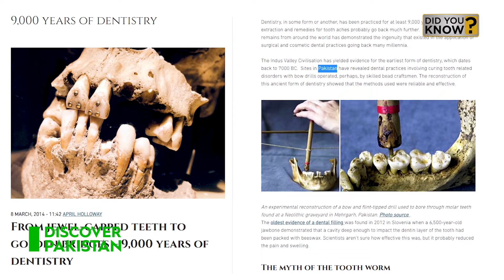How was dental treatment first discovered in Pakistan? | Discover Pakistan TV